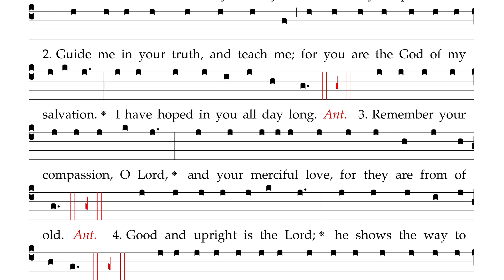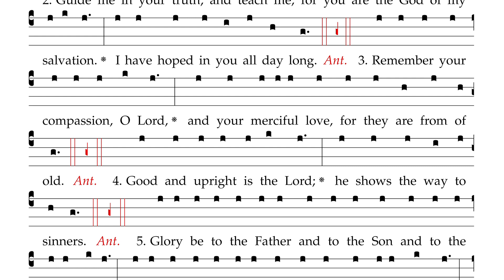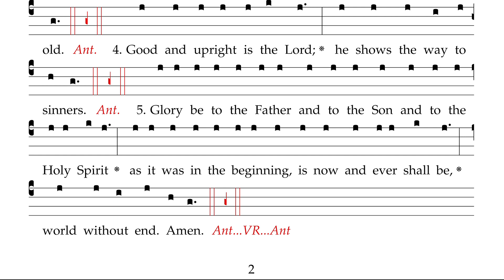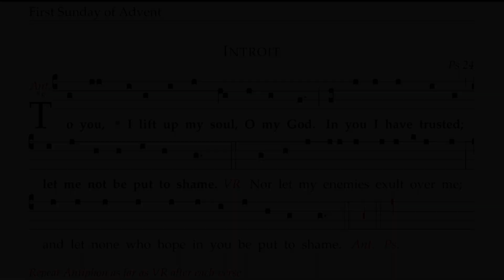First Sunday of Advent (English)